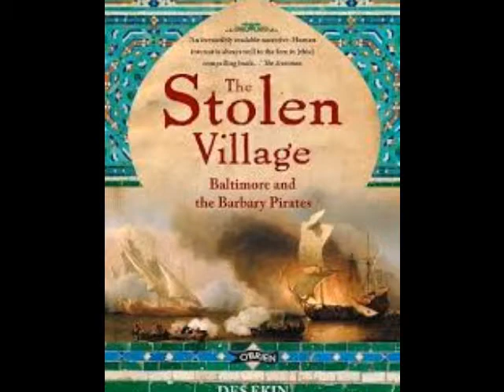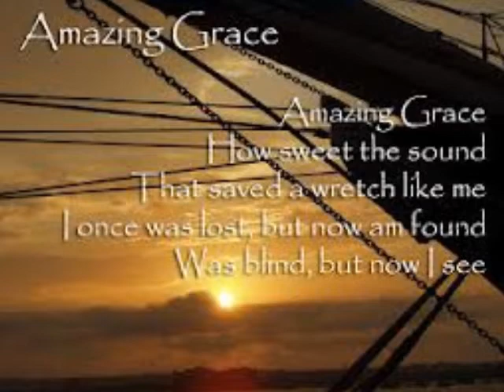The Ballad (Sack) of Baltimore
Original song by Chris Bolister about the Sack of Baltimore in county Cork , Ireland , in the year 1631 . The Sack of Baltimore took place on June 20, 1631, when the village of Baltimore, West Cork, Ireland, was attacked by Algerian pirates from the North African Barbary Coast. The attack was the biggest single attack by the Barbary pirates on Ireland or Britain.[1] The attack was led by a Dutch captain turned pirate, Jan Janszoon van Haarlem, also known as Murad Reis the Younger. Murad's force was led to the village by a man called Hackett, the captain of a fishing boat he had captured earlier, in exchange for his freedom. Hackett was subsequently hanged from the clifftop outside the village for his conspiracy.